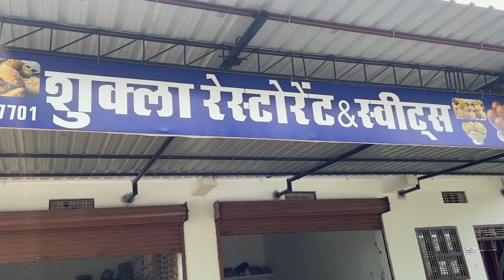Rajjab bhai ke Birthday Pe Kamal hogya😮🤫birthday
Rajjab bhai ke birthday pe Kamal hogya😉😁
  vlogs
vlogs of ladakh vlogs telugu
GIl LTE
vlogs of rishabh
Q vlogs video
Q vlogs with divya
Q vlogs in tamil
Q vlogs with ronak
Q vlogs punjabi
 vlogs of tamizha

funny video
Q funny
Qfunny tik tok video
Q funny shorts
Q funny memes
Q funny animal videos
Q funny song
O funny cat videos
funny movies